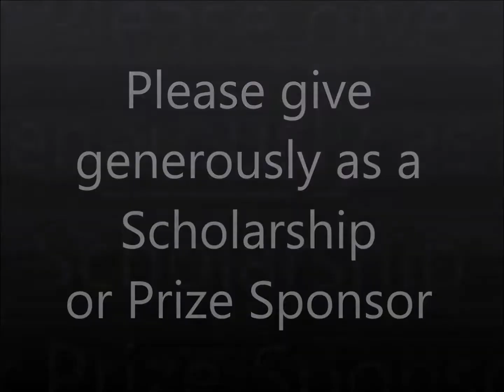2019 Scholarship & Prize Sponsors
2019 Newcastle Dance Awards
Spots are limited to compete in this prestigious dance awards event.
WIN $2,500 in Scholarships + PRIZES
Solo Dancers – Ages 8-17yrs
(open to all dancers training in dance schools in the Hunter & Central Coast Regions)